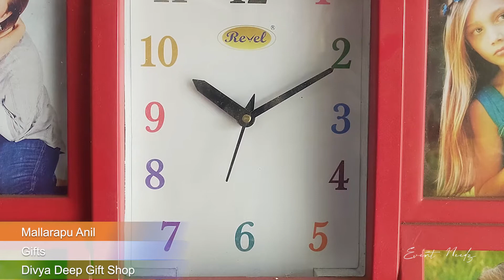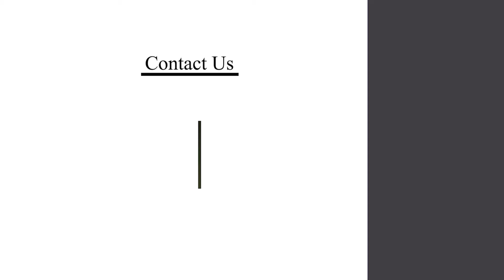Divya Deep Gift Shop | Gift Shop in Hyderabad | By Eventneedz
Name: Mallarapu Ramesh